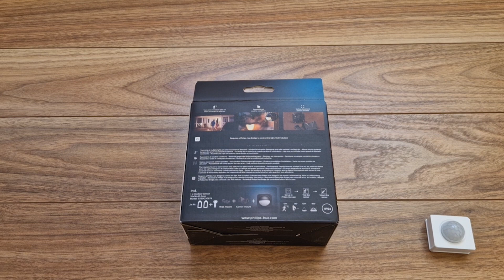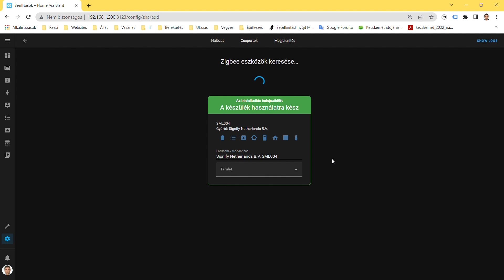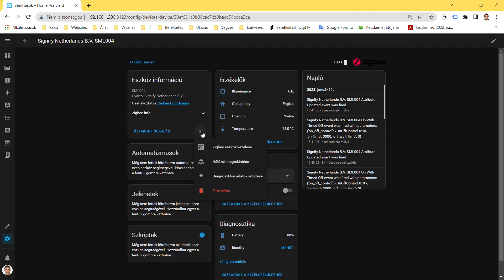02 Philips HUE kültéri mozgásszenzor bemutatása és Home Assistant ZHA integrációja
Philips HUE kültéri mozgásszenzor bemutatása és Home Assistant (HA) Zigbee Home Automation (ZHA) integrációja Sonoff Zigbee 3.0 Dongle Plus-E koordinátorral

A bemutatóhoz használt rendszer:
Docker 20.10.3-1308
SONOFF Zigbee 3.0 USB Dongle Plus E
Home Assistant 2023.2.2